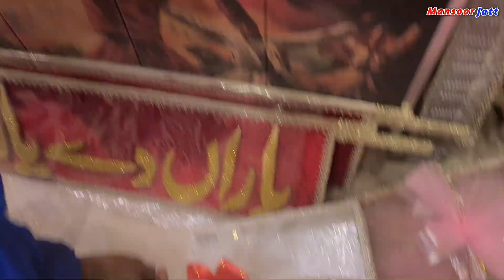Idrees Azam is a big surprise || Raja Bazar Rawalpindi